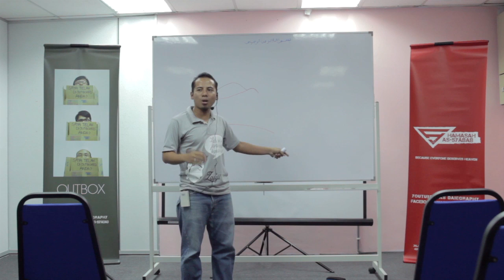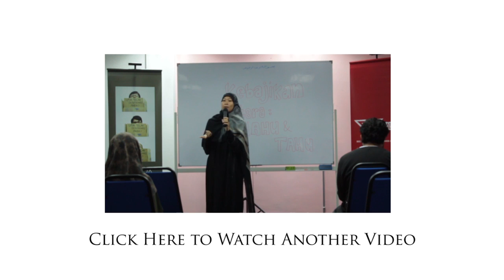Zulqurnain: Nak jadi pelik boleh, tapi perlu ada limitasi.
Tidak salah menjadi pelik. Pelik tapi berilmu, pelik tapi berlandaskan syariat. Pelik semata-mata untuk meraih redha Allah. Tidak salah bukan? Pelik harus berlimitasi. Seseorang Muslim mempunyai jalan yang berbeza untuk ke syurga Allah. Kadangkala kita minta A, Allah bagi A. Kadangkala Allah bagi B, dan kadangkala juga Allah bagi C, iaitu jalan untuk mendapatkan A.

Ahmad Zulqurnain, pengasas Harash Collection, sebuah busana 'baju couple' khusus untuk pasangan suami isteri berkongsikan bagaimana kepelikan itu sebenarnya adalah sesuatu yang bermanfaat sekiranya caranya betul.

OutBox Malaysia adalah pusat pengumpulan mereka yang ingin mengubah Dunia berkumpul. Mereka saling mengenali dan membina keberanian dengan mendengar perkongsian daripada mereka yang telah dan sedang membuat perkara-perkara luar biasa.

Anda mungkin tak nampak sekarang, tetapi percayalah.

Kita mampu dengan izinNya.